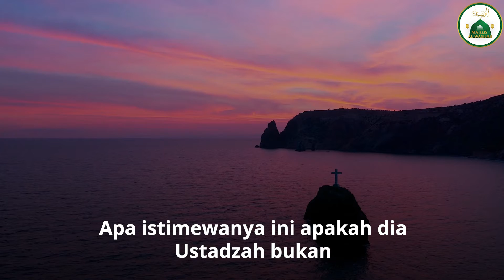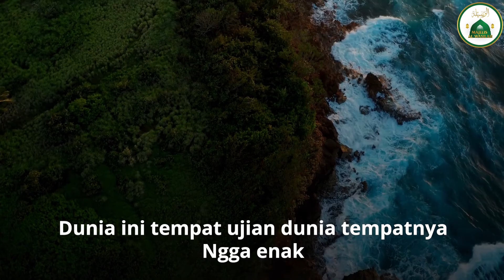Kisah Istri sholehah yang dimuliakan oleh Allah